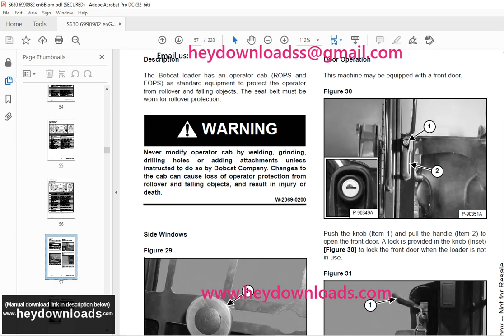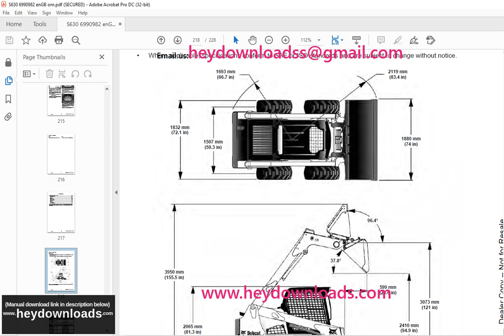Bobcat S630 Skid Steer Loader Operation & Maintenance Manual SN B2L511001 & Above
Bobcat S630 Skid-Steer Loader Operation & Maintenance Manual SN B2L511001 & Above - PDF DOWNLOAD

Language : English
Pages : 228
Downloadable : Yes
File Type : PDF